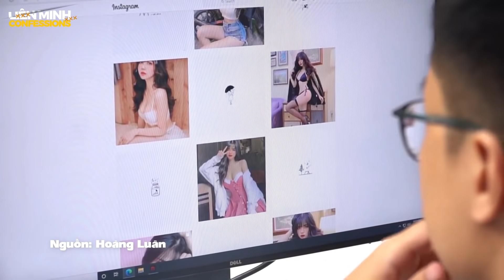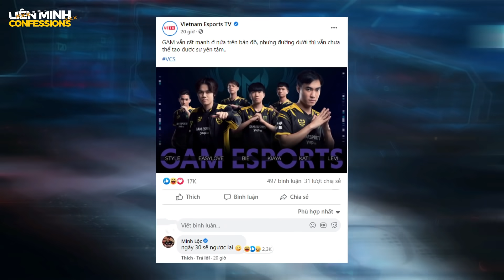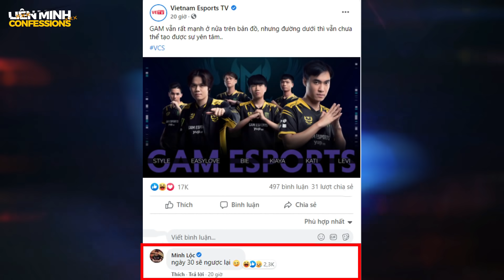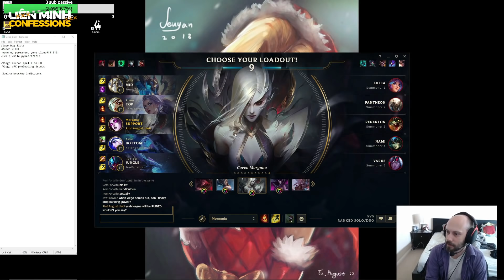TIN NÓNG #389: Zeros "GÁY KHÉT" trước ngày SBTC gặp GAM - Doinb xin RỬA BÁT bù tiền sinh nhật Umi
TIN NÓNG #389: Zeros "GÁY KHÉT" trước ngày gặp lại GAM - Doinb xin RỬA BÁT bù tiền sinh nhật Umi
►Tin này có gì HOT nè:
00:00 Giới thiệu
00:55 Mai Dora ghi điểm trong lần đầu xuất hiện tại VCS 2021
02:52 Hết content đòi nợ, Zeros chuyển sang "gáy khét" với GAM
04:52 Riot hé lộ Viego từng có thể Ngụy Trang vĩnh viễn
07:14 Blank chia sẽ niềm hạnh phúc khi đánh bại T1
09:05 Canna có thể mất vị trí vào tay Zeus trong trận đấu tiếp theo
10:19 Dẫn vợ đi ăn cua hoàng đế, Doinb xin ở lại để được rửa bát trừ nợ